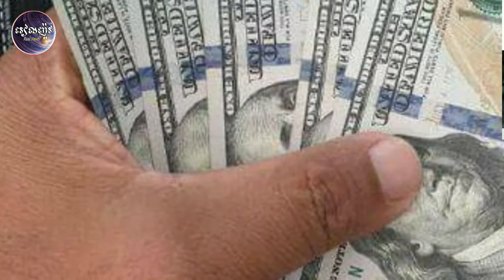រំភើបចិត្តណាស់ លោកជំទាវ ហាក់ ដាណា ភរិយាឯកឧត្តម ហ៊ុន គឹមជាតិ បានឧបត្ថម្ភថវិកា ដល់ប្អូនពីរនាក់នេះដែលត្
Excitedly, Mrs. Hak Dana, His Excellency Hun Kim's wife, donated the two brothers who had been killed by their mother.

រំភើបចិត្តណាស់ លោកជំទាវ ហាក់ ដាណា ភរិយាឯកឧត្តម ហ៊ុន គឹមជាតិ បានឧបត្ថម្ភថវិកា ដល់ប្អូនពីរនាក់នេះដែលត្រូវបានម្តាយ ស្លា ប់ ចោល នូវទឹកប្រាក់ចំនួន

channel/RealNews